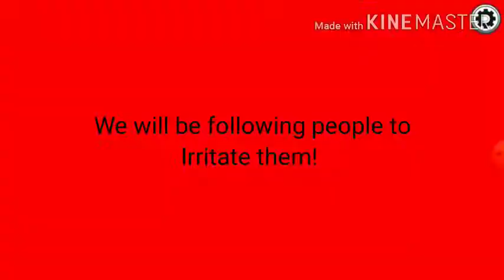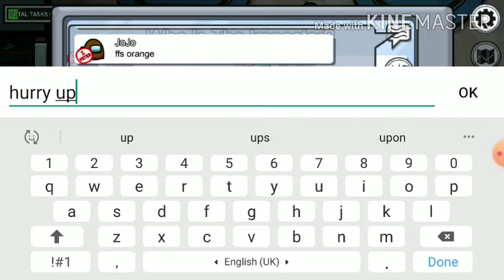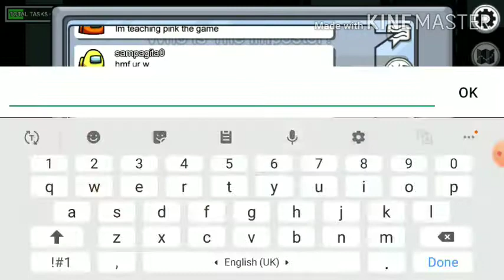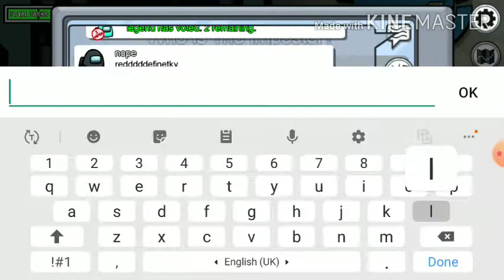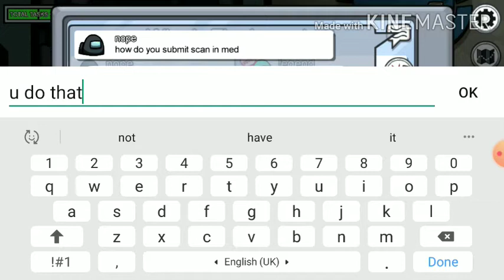Trolling people in among us #2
In this video i tried to troll people in among us but it didn't go well